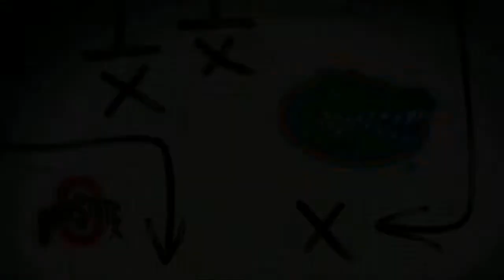THSFL 2022 Season Seven Lakes VS Tompkins